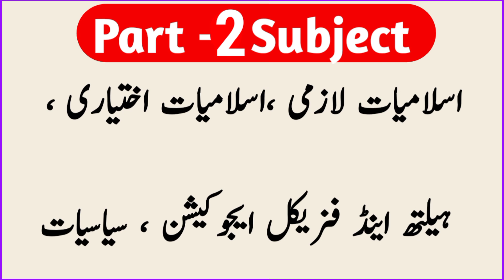UOG ADP Papers ki expected date? How to get good marks in short portion| Uog past papers solved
This video is very important for students
In this video 2 main things
Papers 👇👇👇
Paper kb ho rhe hin?
Kay paper ki expected date July hi?
Kay July ma papers hn gie?
Uog adp 2023 exams
Aur👇👇👇
Past papers solved
How to good marks
Short questions kasy solve kry
Uog Health, Islamic studies,pak study, islamic education,pol science k short questions
⭕ WathsApp groups links ⭕